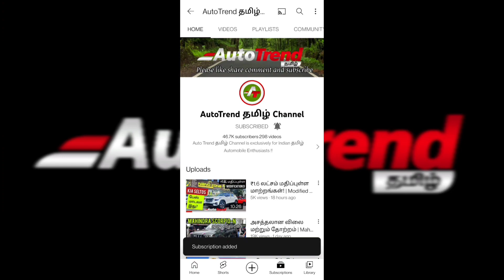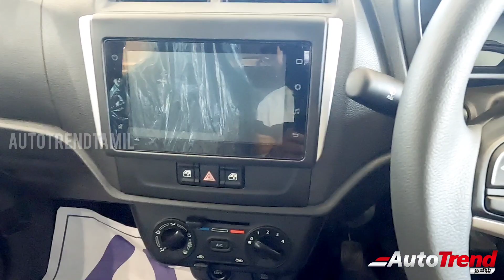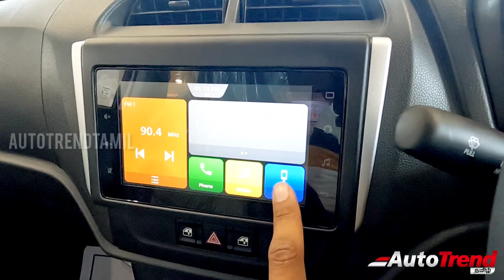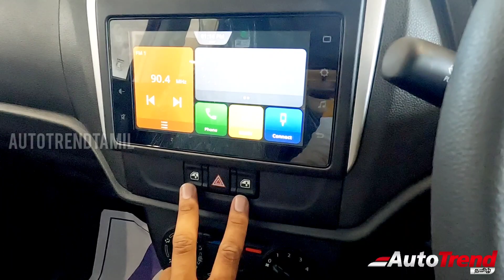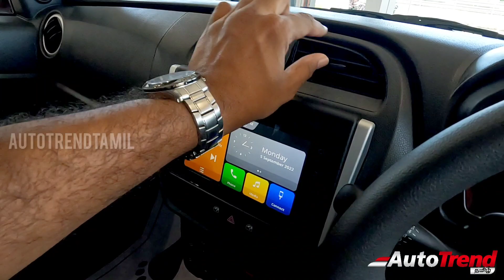புதிய Maruti Alto K10 வாங்கலாமா !? Most Detailed Tamil Review | AutoTrendTamil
புதிய Maruti AltoK10 வாங்கலாமா !? முழு விவரம்